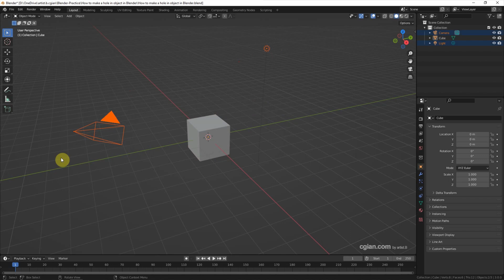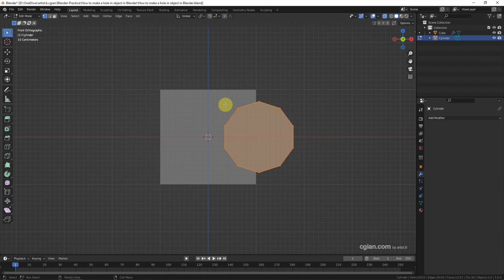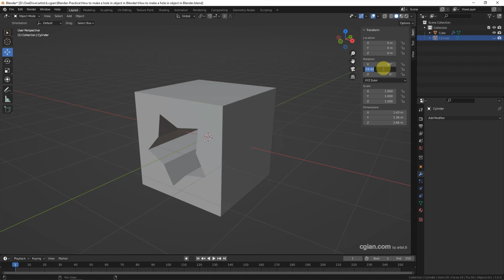How to cut a hole in an object in Blender using Boolean Modifier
Blender Tutorial Video to show how to cut a hole in an object in Blender. In this video, we will use a cylinder to cut a cube by using Boolean Modifier. Further, we can modify the cutting object, therefore, we can cut out another shape in object. Steps are easy to follow for beginners. Hope this helps.

Timestamp
0:00 Intro -  How to cut hole in Blender
0:20 Add object for cutting another object
0:55 Add Boolean Modifier
1:37 Change Cut Hole Shape
2:12 Apple Boolean Modifier